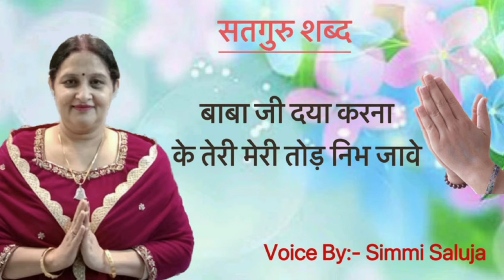बाबा जी दया करना के तेरी मेरी तोड़ निभ जावे || baba ji daya karna ke teri meri tod nibh jaawe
Voice: Simmi Saluja

Editing by Riya Saluja & Mahima Saluja